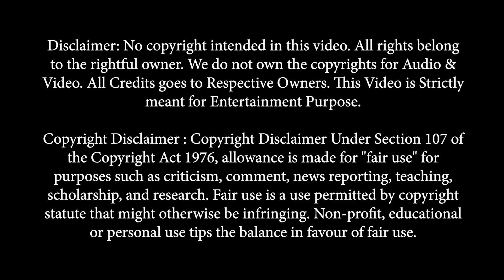Charlie Trailer Reaction By Mumbaikars | Dulquer Salmaan | Parvathy | Martin Prakkat | NSM Reaction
We back with another reaction video.
This time we are reacting to Charlie's official Trailer.
Charlie is a 2015 Indian Malayalam-language romantic drama film directed by Martin Prakkat and written by Prakkat and Unni R. Produced by Prakkat, Joju George and Shebin Becker, the film stars Dulquer Salmaan and Parvathy.

Full family entertainment channel for families by a family. Nimmi, Sofie aur Mummi (NSM).